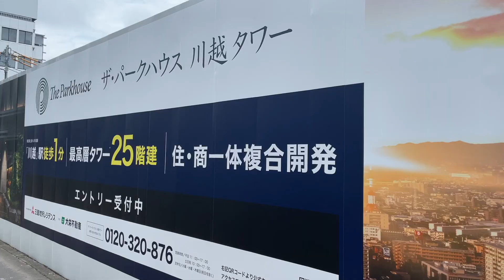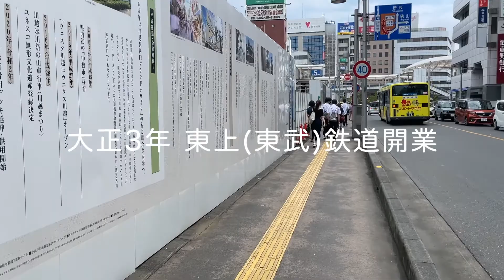ザ・パークハウス川越タワーbyクリスティーヌ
商住一体型の再開発！期待の川越駅前タワーマンションの「ザ・パークハウス川越タワー」現地映像です。

スムラボの記事もお読みください
ザ・パークハウス川越タワー（前半）川越最高層・駅前複合開発！映像付き【クリスティーヌ】
ザ・パークハウス川越タワー（後半）検討材料まとめ＆川越マンションまとめ【クリスティーヌ】